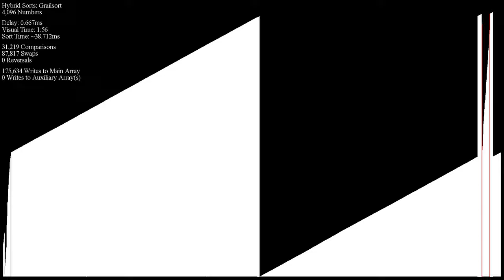Grailsort's Worst Nightmare?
Credit to aphitorite for discovering and creating a killer input for Grailsort! *So many buffer rewinds...*